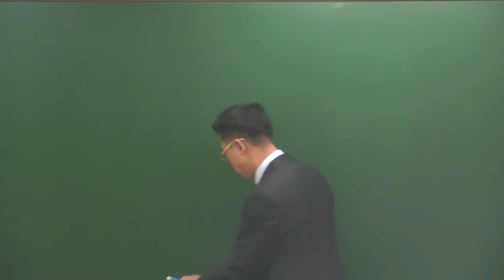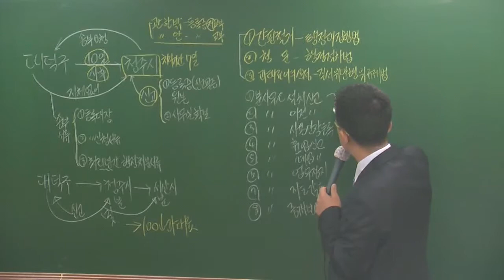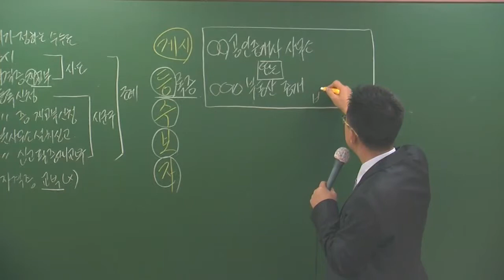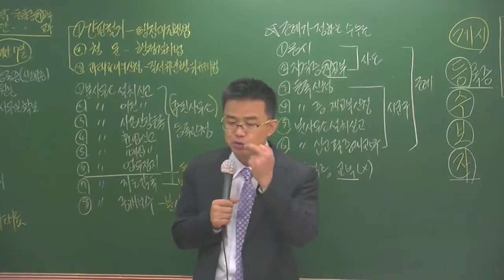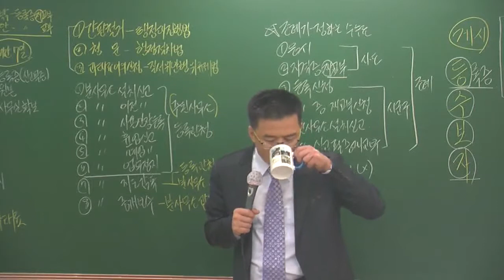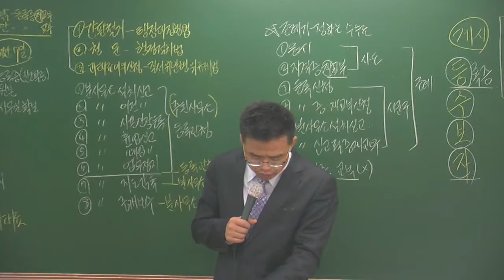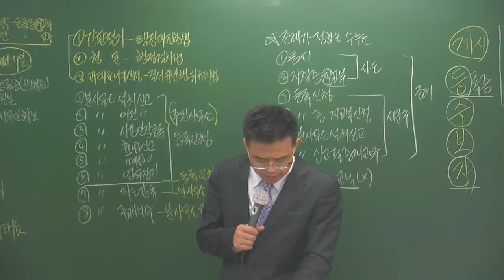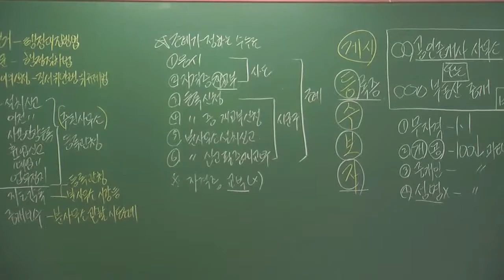중개3-7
3월 고급과정